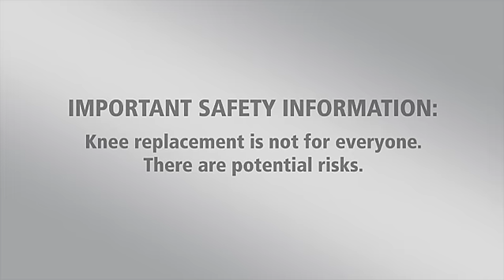DePuy Patient Testimonial Videos: Full Knee Replacement -- Reaching the Summit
Hear how Bill, a forestry serviceman, overcame his knee pain with a total knee replacement and returned to the great outdoors and his active lifestyle. Empowered by his DePuy SIGMA® Rotating Platform Knees, Bill was able to continue his passion for hiking in the woods of Vermont and get his life back.